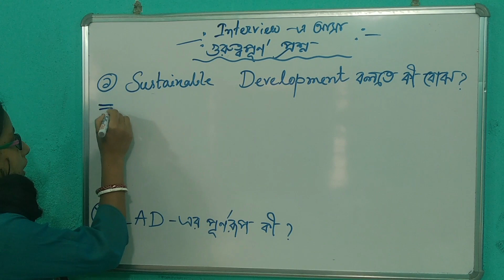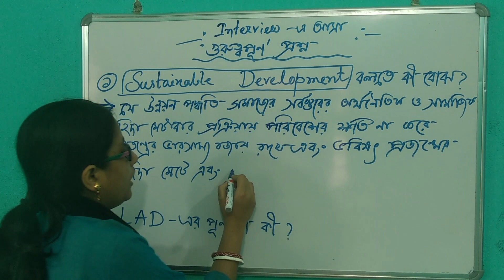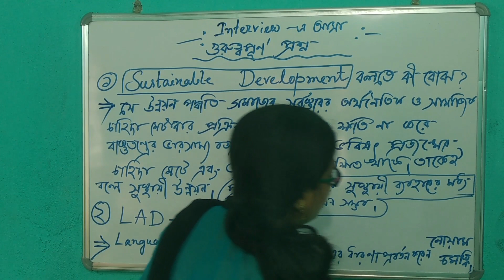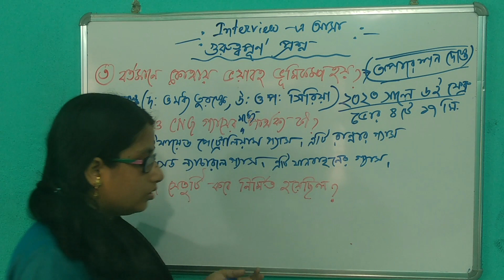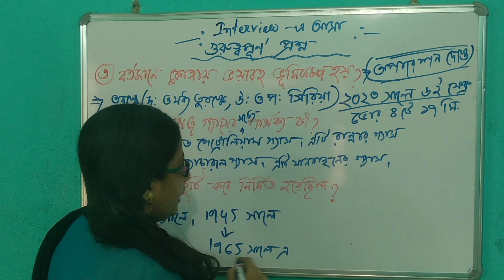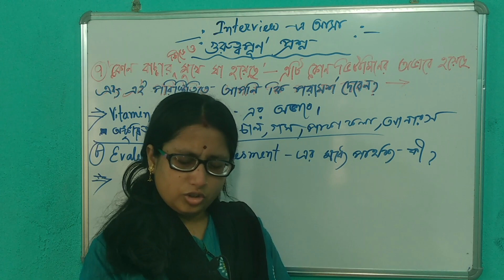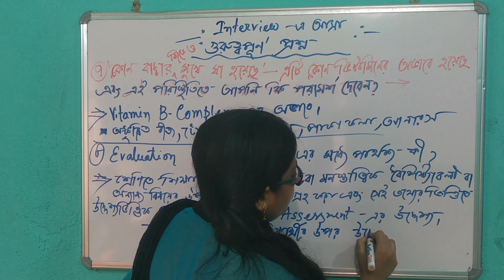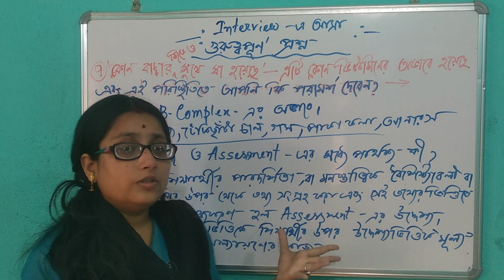প্রাইমারি টেট ২০২৩ মক টেস্ট ইন্টারভিউে সেরা উত্তর দিতে কিছু টিপস ||Primary TET Mock Interview(Set 9)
Primary TET 2022 is an important recruitment process for primary teachers in West Bengal. It is conducted by the West Bengal Board of Primary Education (WB BPE). As per the latest news, the Primary TET 2022 result date in Bengali is expected to be announced soon. Candidates who have appeared for the examination are eagerly waiting for the Primary TET result 2022 in Bengali. Moreover, the WB Primary TET 2022 result date update news today is also awaited by the candidates. Primary TET Interview 2022 New Update || Primary TET 2022 Final Cut Off Marks || WB TET 2022. Primary TET Mock Interview || WB TET Interview 2022- 23 || WB TET Mock Interview Set-9
Recently, the West Bengal Primary TET 2022 final result news has been updated on the official website. Candidates who have qualified the examination will be eligible for the appointment of primary teachers in the state. Furthermore, the WB TET Result 2022 will be declared on the official website. Candidates can check their result by entering the necessary details.
Apart from the Primary TET 2022 result news, the WB TET 2022 answer key has also been released on the official website. Candidates can download